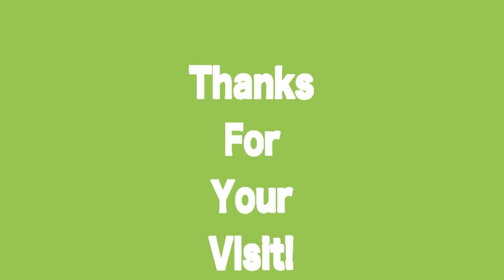[FR/PCᴴᴰ] 🔴Gameplay - " DLC Not A Hero 2 " - Resident Evil 7 biohazard